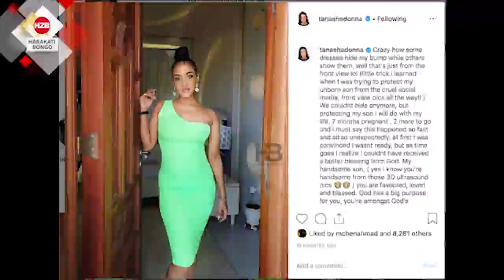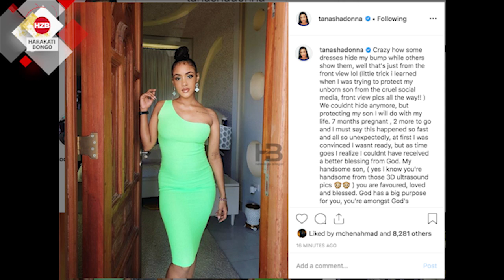TANASHA awachamba wanaosema tumbo lake "Mtoto wangu ni HANDSOME''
Tanasha Donna aandika ujumbe mzito kupitia ukurasa wake wa instagram kutokana na maneno ya watu mitandaoni.